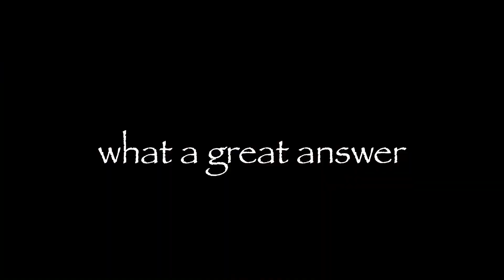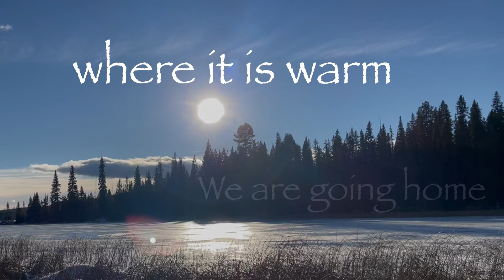Good Friends on the Path - An Interview with Jason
I kept asking Jason if he would do an interview with me, and every time we started filming he had such good questions I never got to ask him anything.  I finally learned how to be quiet.

Music used in this video:

Artist: Imaginary Future
Song: (cover)n Beatles - Two of Us